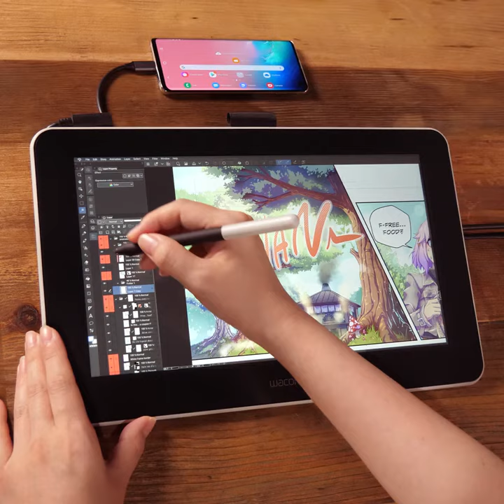Use Clip Studio Paint and Wacom One with your Samsung Galaxy!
It is that easy! No Computer needed!